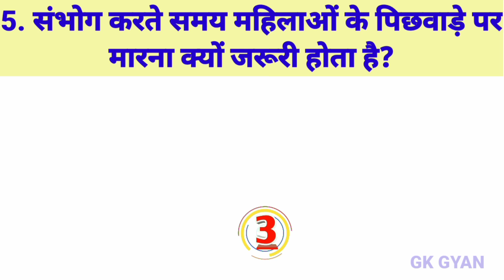। बच्चे ना देखें। samanya gyan। General knowledge। education।Gk hindi questions answere। GK GYAN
Gk Intresting questions and answers। jankariyan
Gk 2022
gk questions and answers
gk hindi questions।samanya gyan ।GK GYAN
Important question gk
gk 2022 Gk Intresting hindi questions।gk gyan

Gk questions। samanya gyan hindi 2022
Gk hindi questions 2022। interesting gk
gk hindi 2022 ।Gk Amazing questions
Most important Gk questions answer hindi 2022 samanya gyan

gk hindi questions
सवाल हमारे जवाब आपके
गंदे सवाल
महत्वपूर्ण सवाल
मजेदार सवाल

Copyright disclaimer under section107 for the copyright act 1976 allowance is made for "fair use" for purpose such as criticism, comment, news reporting, teaching scholarship, and research fair use is a use permitted
by copyright statute that might otherwise be infringing . Non profit , educational or personal use tips in balance in favour of fair us